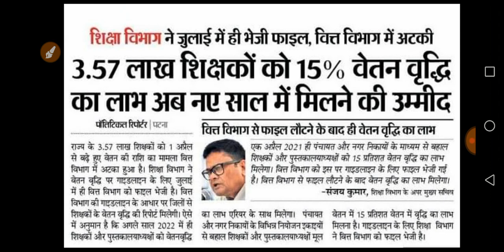3.57लाख शिक्षकों को 15% वेतन बढ़ोतरी का लाभ अब नए साल में संभव